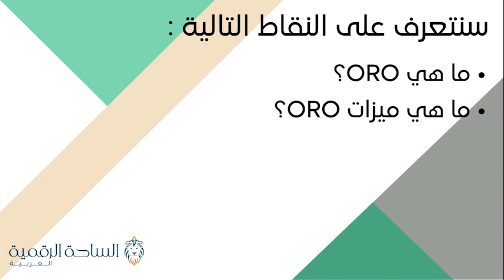ORO / Operon Origins العملة الرقمية